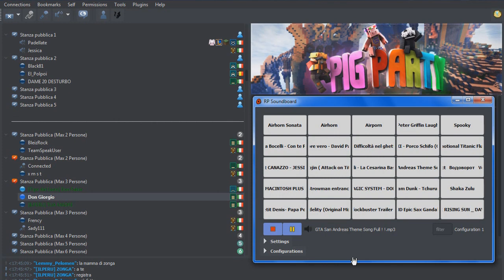Il peggio di TeamSpeak! #7 Rap San Andreas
Settimo video di questa serie su TS
Parte un rap improvvisato sulla theme song di GTA San Andreas

SERVER TS: ts.pigparty.eu